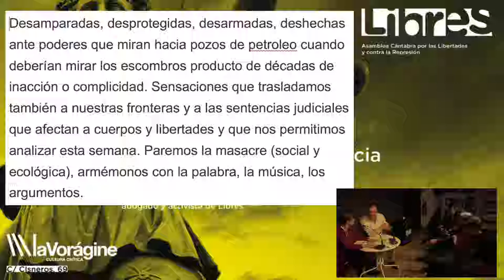190205 ¿Qué está pasando en la justicia española? La Vorágine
Desamparadas, desprotegidas, desarmadas, deshechas ante poderes que miran hacia pozos de petroleo cuando deberían mirar los escombros producto de décadas de inacción o complicidad. Sensaciones que trasladamos también a nuestras fronteras y a las sentencias judiciales que afectan a cuerpos y libertades y que nos permitimos analizar esta semana. Paremos la masacre (social y ecológica), armémonos con la palabra, la música, los argumentos.
¿Qué está pasando con la justicia española?
Martes 5 / 19:30

LIBRES, la Asamblea por las libertades y contra la represión nos invita a este diálogo necesario sobre el papel que está jugando la justicia española en los últimos tiempos. Contaremos con Victoria Ortega Benito, Presidenta del ConsejoGeneral de la Abogacía y el acto estará presentado por Darío Serrano Huidobro, abogado y activista de Libres¿Es la justicia suficientemente independiente?, ¿Por qué nos sorprendemos tanto por las actuaciones judiciales en los casos de corrupción, enaltecimiento del terrorismo, delitos de odio, ofensa a los sentimientos religiosos o abuso y agresión sexual? ¿Es responsabilidad del legislador o de jueces y fiscales? Muchas preguntas por abordar y una sociedad que se las cuestiona.